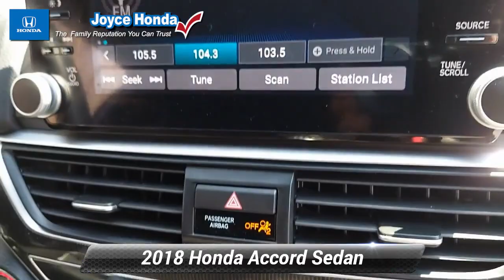Certified 2018 Honda Accord Sedan Sport 1.5T, Denville, NJ P01832B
Joyce Honda

Clean CARFAX. 2018 Honda Accord SportHonda Details:Manual Transmission!!* 182 Point Inspection* Warranty Deductible: $0* Powertrain Limited Warranty: 84 Month/100,000 Mile (whichever comes first) from original in-service date* Roadside Assistance for the duration of the Certified Pre-Owned Limited Warranty. Up to two complimentary oil changes within the first year of ownership. SiriusXM 90-Day Trial (for HondaTrue Certified+ program), Vehicles purchased within New Vehicle Limited Warranty period: extends New Vehicle Limited Warranty to 4 years*/48,000 miles*. Roadside Assistance for the duration of the Certified Pre-Owned Limited Warranty. Up to two complimentary oil changes within the first year of ownership. SiriusXM 90-Day Trial (for HondaTrue Certified program)* Limited Warranty: 12 Month/12,000 Mile (whichever comes first) after new car warranty expires or from certified purchase date (for HondaTrue Certified program), 60 Month/86,000 Mile (whichever comes first) from original in-service date, if purchased within new vehicle limited warranty period (for HondaTrue Certified+ program)* Transferable Warranty* Roadside Assistance* Vehicle HistoryAre you looking for a reliable used vehicle near your home in Randolph, NJ? Joyce Honda has what you are looking for. We offer a massive stock of used cars, trucks, minivans, SUVs, and crossovers on our used car lot, so you are sure to find one that is perfect for your lifestyle! You will find great deals on automobiles from the top automotive manufacturers. Shop our used car inventory online or come in today to test-drive a top-quality pre-owned vehicle at Joyce Honda.

[RLVID:8059:b7a0d6d80b1910bf:15520606bfe8ad77:1]